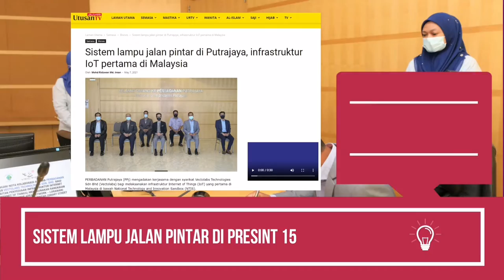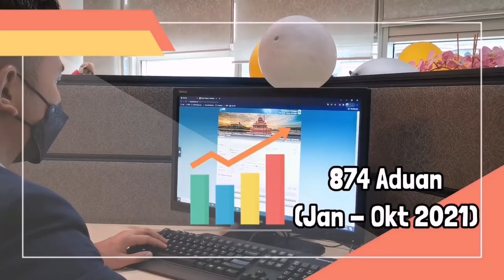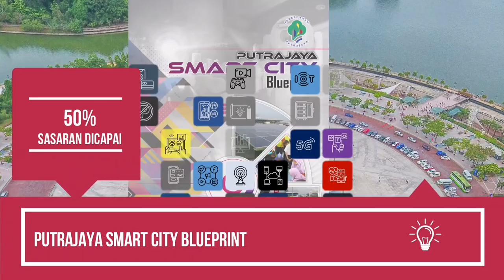Pencapaian Perbadanan Putrajaya 2021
Sepintas lalu pencapaian Perbadanan Putrajaya pada tahun 2021

Terima kasih kepada semua yang terlibat terutama kepada warga kerja PPj dan stakeholders PPj komuniti Putrajaya.